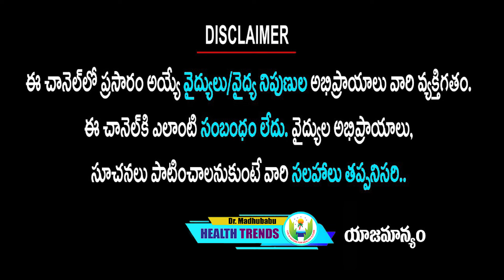Daily yoga | Dr.Madhu Babu Health Trends